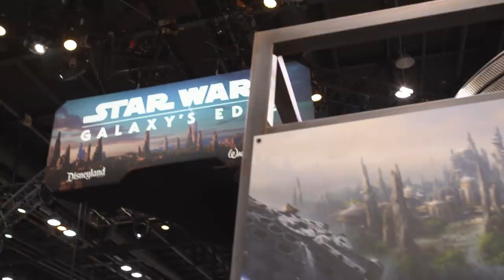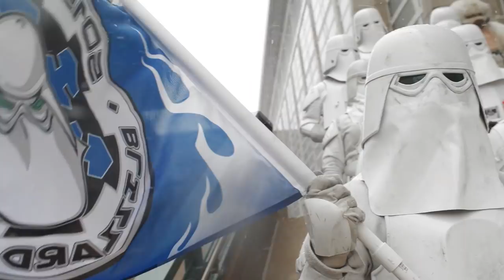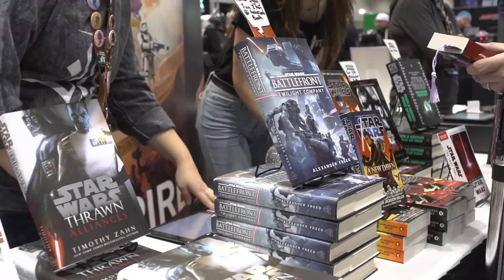The Best of Star Wars Celebration Chicago 2019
The Force was strong at Star Wars Celebration Chicago, April 11-15, 2019. Take a look back at the biggest Celebration in history and the moments that made it memorable.